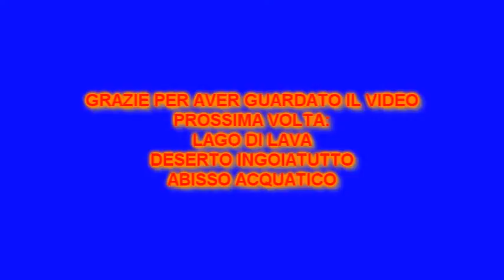New Let's Play Super Mario 64 DS - Episodio speciale 100 monete 2/5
Monte Refrigerio, Rifugio di Re Boo e Grotta Labirinto.
Ho scritto nel video i titoli delle musiche, quindi non risponderò alla domanda "che musica è quella a xx:xx?!?!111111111!Uno?".